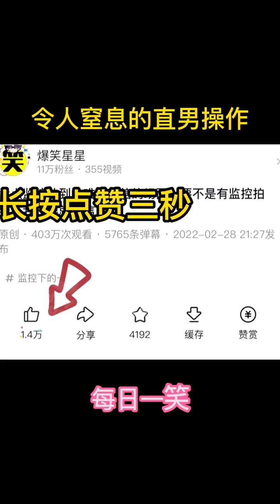那些令人窒息的直男操作